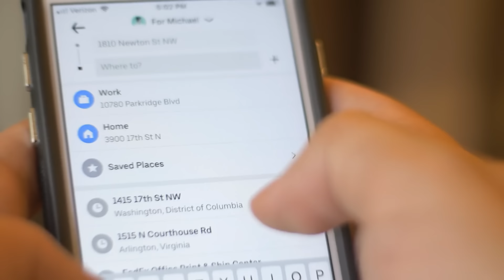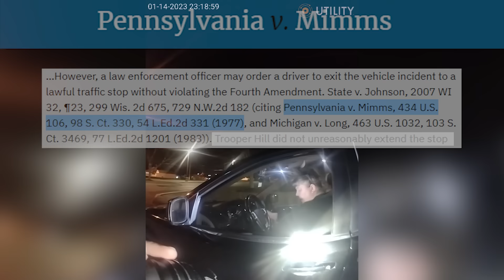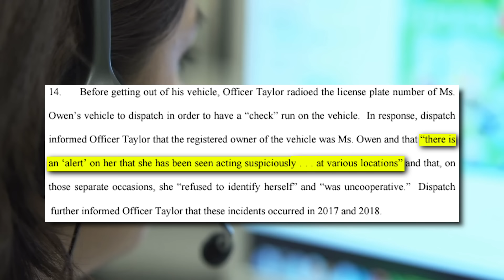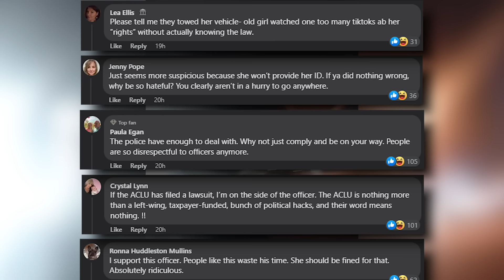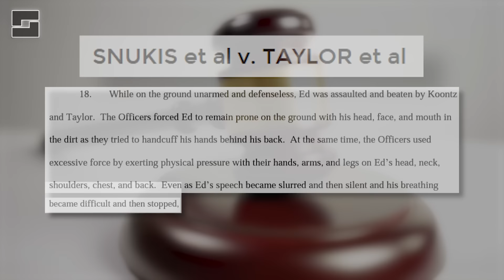Cops Steal Woman's Car... Get Sued - UPDATE!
Project1983.org

Did you know that Law Enforcement Agencies and Public Officials can't block your criticism on social media? If you choose to comment on a public forum such as Twitter or Facebook, they can't delete comments they don't agree with.